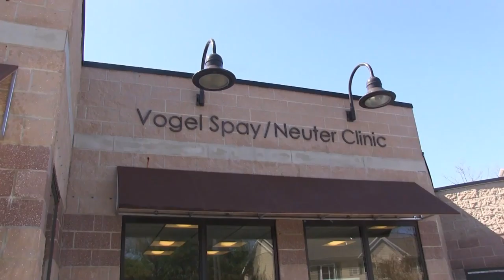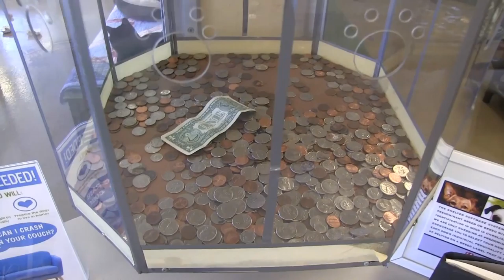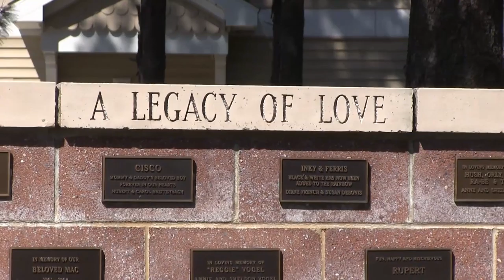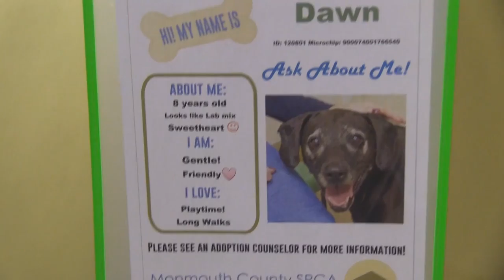Society for the Prevention of Cruelty to Animals